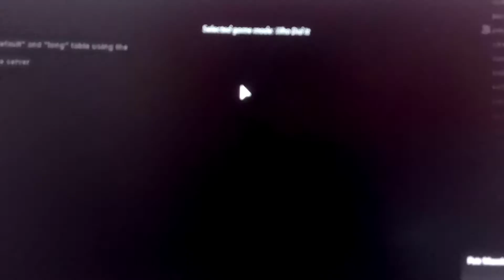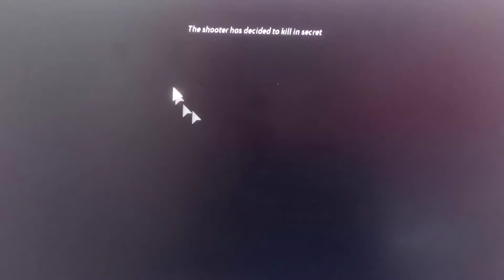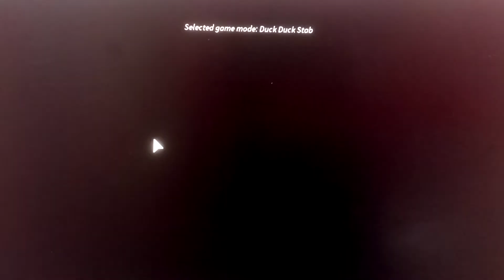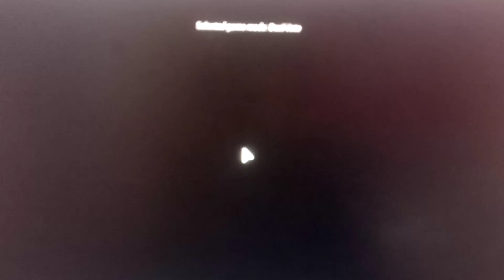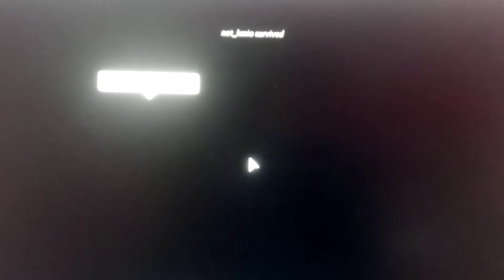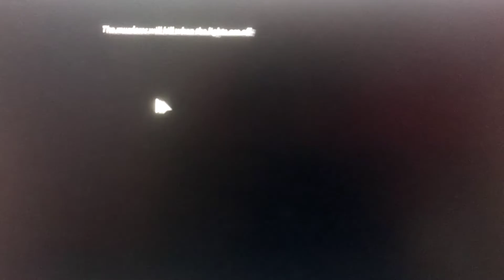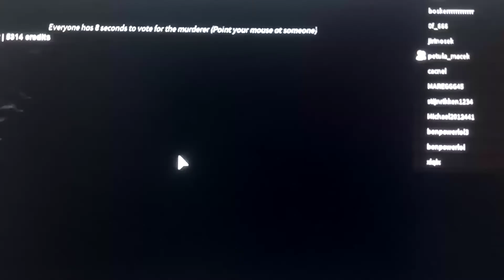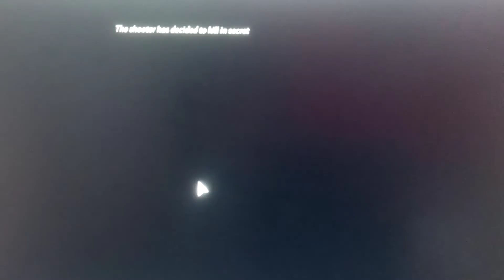Kdo je zrádce?